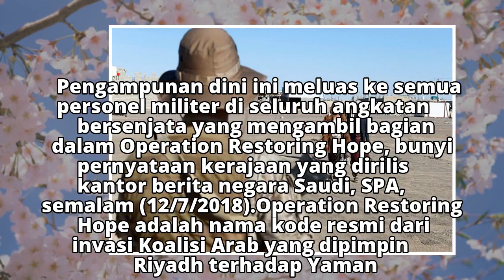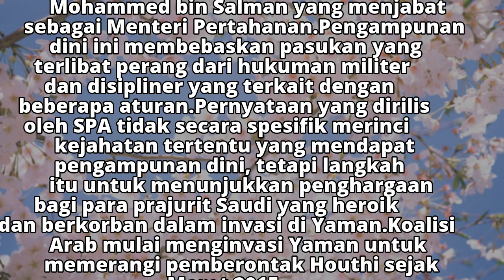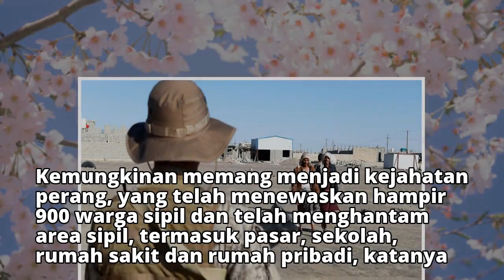Raja Saudi Bebaskan Semua Pasukannya dari Tanggung Jawab Perang Yaman